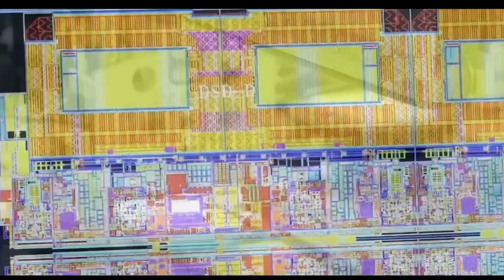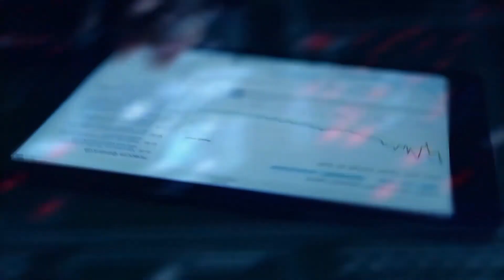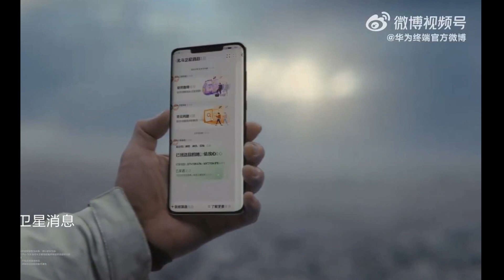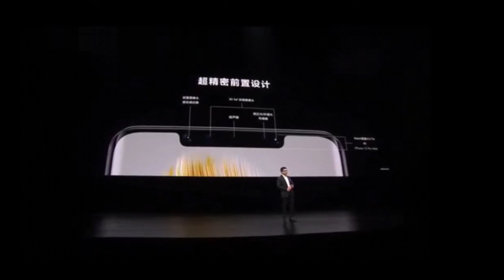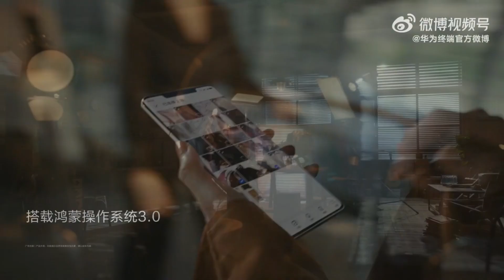EL PROXIMO BUQUE INSIGNIA DE HUAWEI REGRESA ASI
Cuando Huawei se vio afectado por las sanciones en sus ventas de Smarphones siempre se comento en varios canales el fin de la marca, todos sabemos que el tema es muy complejo desde lo politico, pero lo interesante desde aca es lo tecnologico, la logica de Harmony OS como solucion a un problema puntual, se aplica a lo que es problema de los semiconductores. Nada esta librado al azar , hay una estructura vinculada al i+d que busca resolver e inovar a la ves.
y por que les digo todo esto?